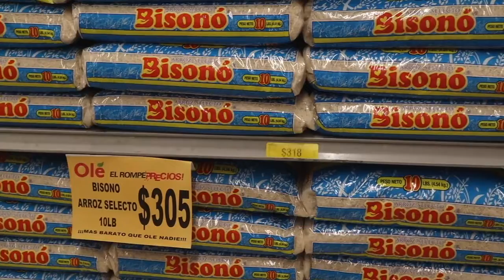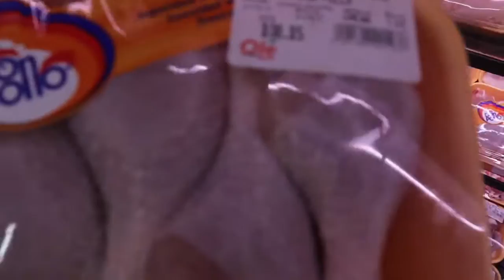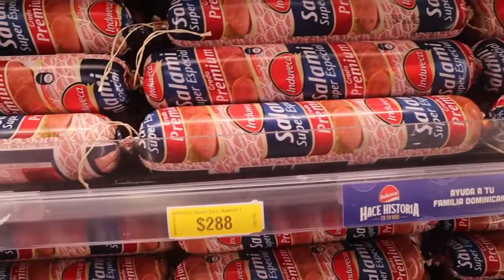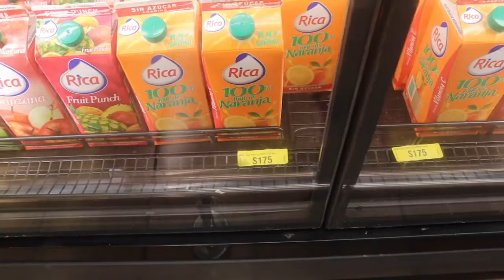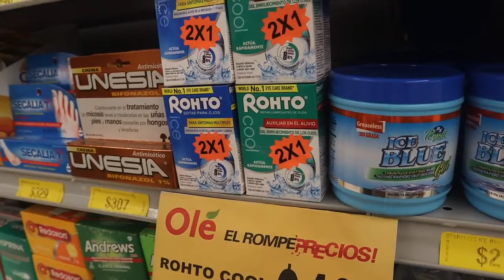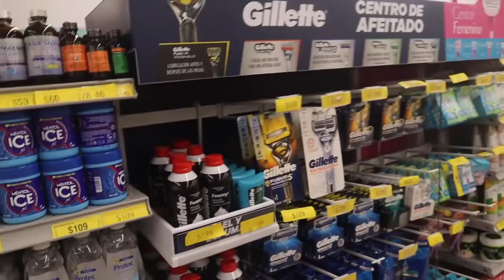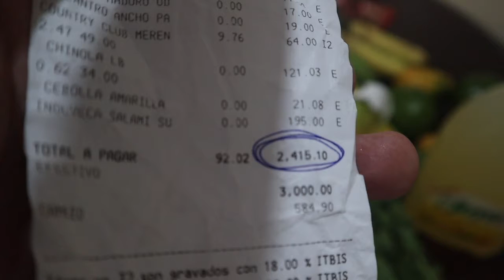HOW MUCH DO I SPEND IN A WEEK ON GROCERY SHOPPING ? SANTO DOMINGO, DOMINICAN REPUBLIC | PARIS DUNN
HEY GUYS ! I get a lot of questions about how much I spend on Groceries here in The Dominican Republic, so here it is ! I shop at 1 of the 2 most affordable Grocery Stores here in the country.